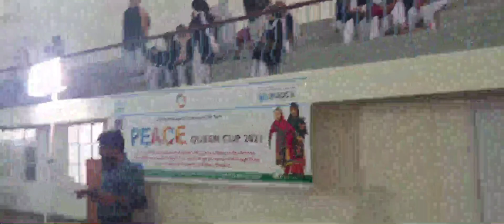29 September 2021